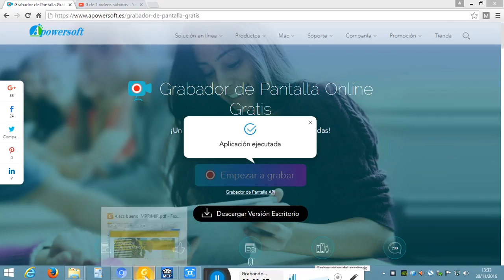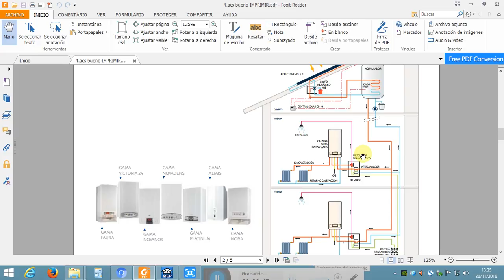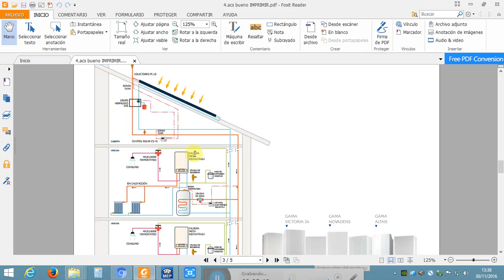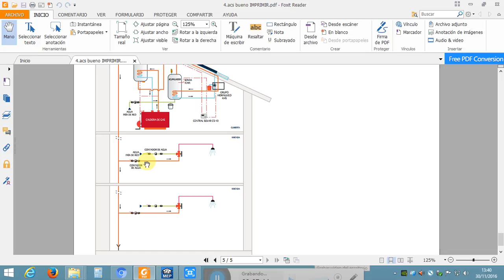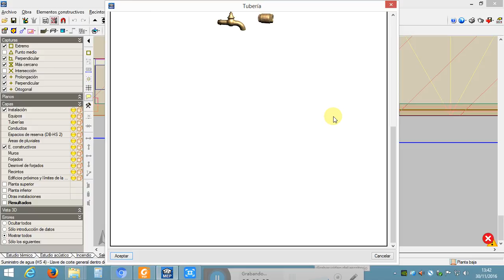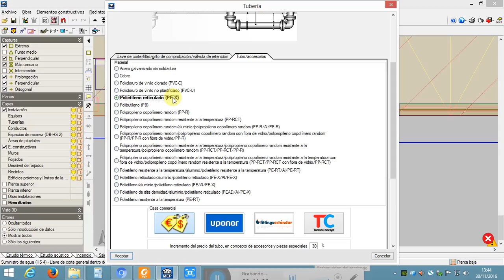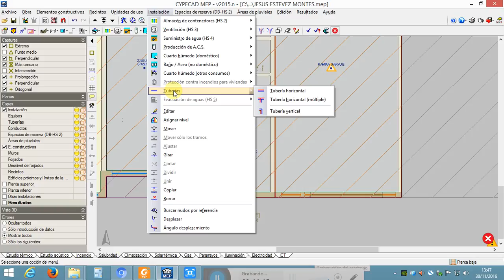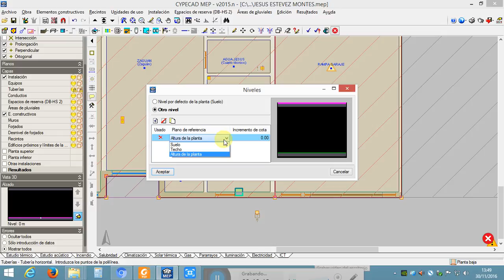CYPECAD MEP FONTANERÍA. HS 4 SUMINISTRO DE AGUA. Tutorial Clase 34. Instalaciones del edificio.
HS 4 Suministro de agua, Fontanería. Esquemas ACS solar, distintas opciones que tenemos para placas solares de producción de ACS (hasta minuto 7). Luego seguir con acometida general y obra-datos generales.

ARQUITECTURA. CONSTRUCCIÓN. INSTALACIONES.

Proyecto completo desde cero, de un edificio de 12 viviendas y local comercial, con garaje comunitario en sótano.
Incluye plantillas AutoCad
Introducir geometría del edificio
CYPECAD MEP
CYPE